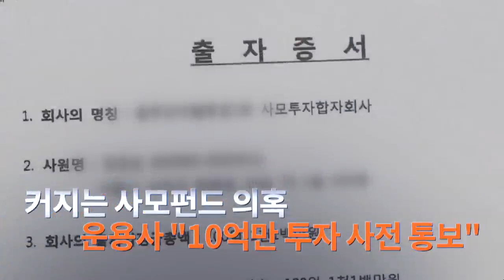8월 16일 '뉴스 9' 헤드라인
1. 북한이 오늘 아침, 군사분계선에서 약 50여㎞가량 떨어진 강원도 통천 지역에서 단거리 탄도미사일로 추정되는 발사체 2발을 동해상으로 발사했습니다.

2. 조국 법무부 장관 후보자 가족의 사모펀드 투자 논란이 커지고 있습니다. 조 후보자 가족이 약정 금액 75억 가운데 10억여 원만 출자한데 의문이 잇따르자 해당 펀드 운용사는 "실투자금이 10억 원이라고 사전 통보받았다"는 해명을 내놨습니다. 업계는 '어불성설'이라는 반응입니다.

3. 이번 주말, 홍콩 대규모 시위를 앞두고 산발적인 시위가 벌어지고 있습니다. 홍콩 경찰과 시위대가 일촉즉발의 대치를 이어가고 있는 현장, 연결합니다.

4. 고유정이 전 남편을 살해한 뒤 한 숙박업소로 무거운 여행 가방을 옮기고, 누군가와 통화하며 활짝 웃는 모습을 TV조선이 단독 입수했습니다.

5. 인공 유방 보형물 '엘러간' 이식 후 희귀 암이 발생한 환자가 국내에서 처음으로 확인됐습니다. 식약처는 해당 제품을 회수하고, 부작용 조사 등 환자 등록 연구에 들어갔습니다.

6. 30대 남성이 난폭 운전에 항의하는 운전자를 가족이 보는 앞에서 폭행한 '제주 카니발 폭행 사건'을 둘러싼 분노가 커지고 있습니다. 계속되는 도로 위 분노 범죄, 이유가 뭔지 [포커스]에서 다뤘습니다.